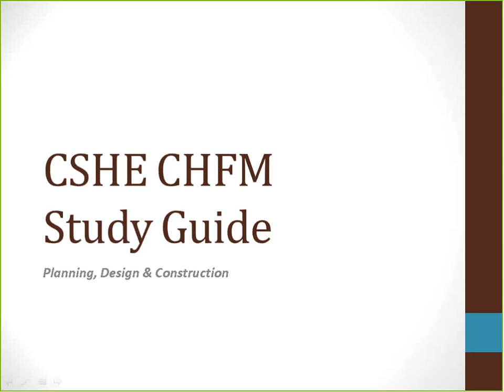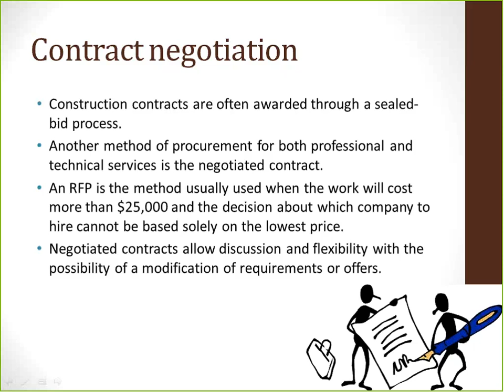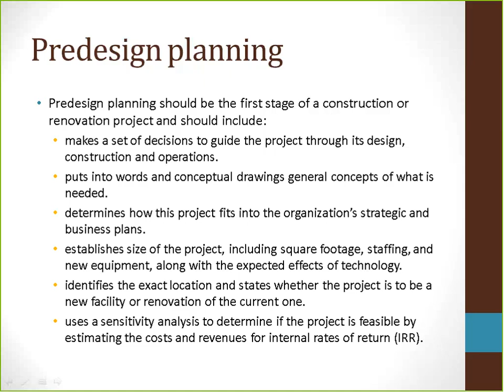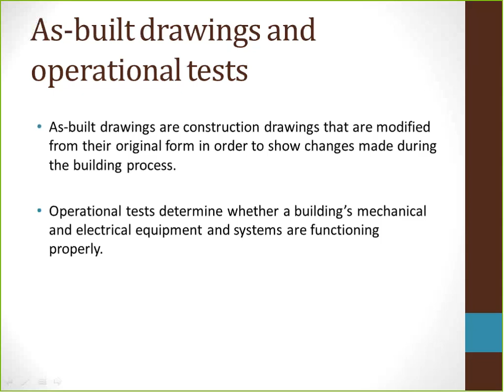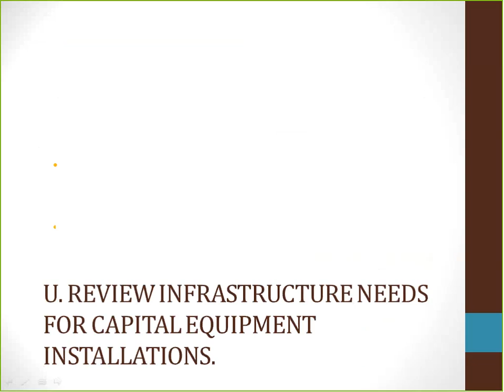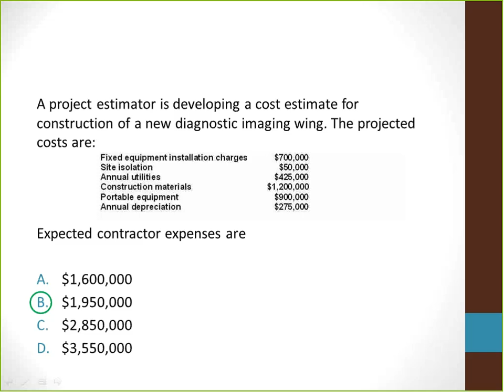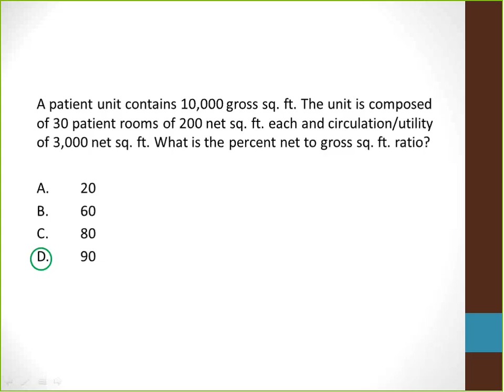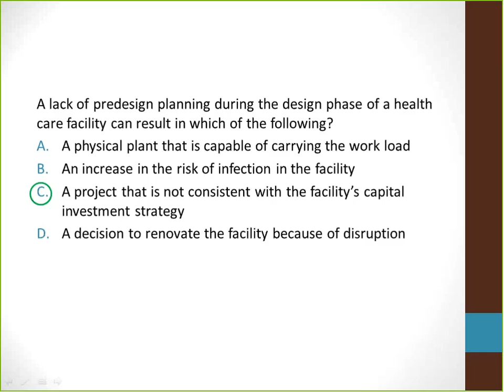CSHE CHFM Study Guide PDC